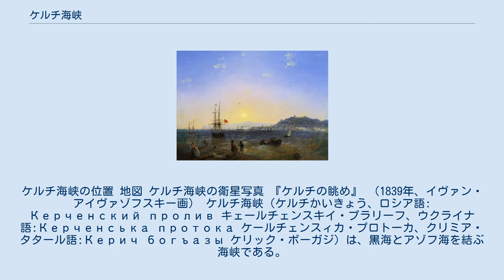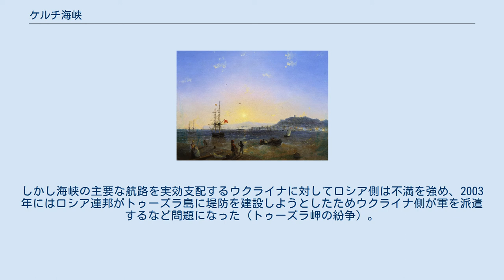ケルチ海峡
ケルチ海峡の位置 地図 ケルチ海峡の衛星写真 『ケルチの眺め』 （1839年、イヴァン・アイヴァゾフスキー画） ケルチ海峡（ケルチかいきょう、ロシア語: Керченский пролив キェールチェンスキイ・プラリーフ、ウクライナ語:Керченська протока ケールチェンスィカ・プロトーカ、クリミア・タタール語:Керич богъазы ケリック・ボーガジ）は、黒海とアゾフ海を結ぶ海峡である。
西は2014年３月以降ロシアが実効支配しているクリミア半島、東にはロシア連邦領のタマン半島（タマニ半島）がある。
 主要港には、クミリア半島側のケルチ、東岸ロシア側のノヴォロシイスクなどがある。
 紀元前438年には、この一帯にギリシア植民都市の発展したボスポロス王国が成立している。
 独ソ戦時にコーカサスへ侵攻するナチス・ドイツが1943年に建設を開始し、ソ連が完成させたものの、1945年に崩落した。
ロシアはかつてウクライナと架橋に合意したものの、2014年に制圧したクリミアの実効支配を強めるため、タマン半島とケルチを結ぶクリミア大橋を2016年2月に起工した。
総工費は2280億ルーブル。
長さは19kmで、片側2車線の自動車道は2018年5月15日に開通した。
複線の鉄道橋は2019年後半に完成し、同年12月23日に供用を開始した。
2017年3月時点では、タマニより北にあるチュシカ港とケルチを結ぶフェリーが1時間半に1便出ており、30分で両岸を結んでいる。
 1991年のソビエト連邦解体後、ロシア連邦とウクライナの間での国境紛争が発生した。
1997年には両国間で友好条約が結ばれ、海峡にあるトゥーズラ島はウクライナ領と認められた。
しかし海峡の主要な航路を実効支配するウクライナに対してロシア側は不満を強め、2003年にはロシア連邦がトゥーズラ島に堤防を建設しようとしたためウクライナ側が軍を派遣するなど問題になった（トゥーズラ岬の紛争）。
 2010年4月25日、ロシアのドミートリー・メドヴェージェフ大統領とウクライナのヴィクトル・ヤヌコーヴィチ大統領はケルチ海峡に橋を建設する合意書に署名。
2012年7月12日にはウラジミール・プーチン大統領がヤヌコーヴィチと会談し、トゥーズラ島の領有権がウクライナ側にあることを再確認し、海峡における船舶の通航をロシアとウクライナの両国で共同管理することで合意に達した。